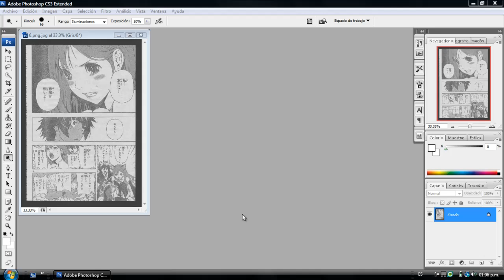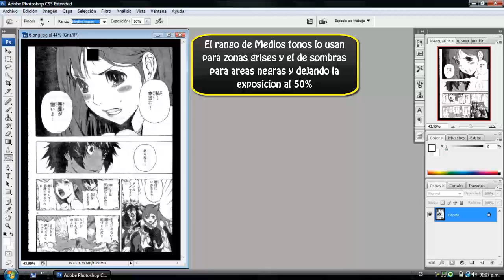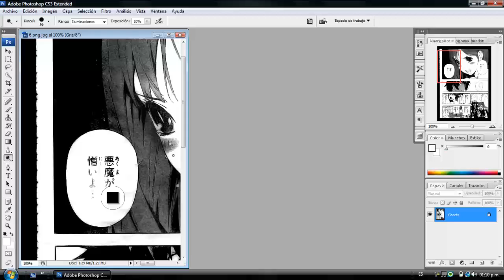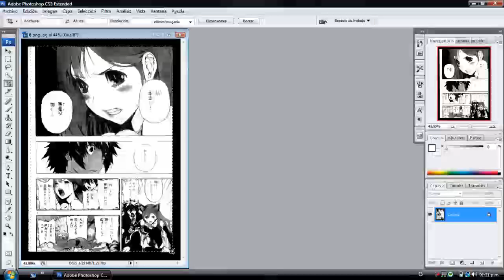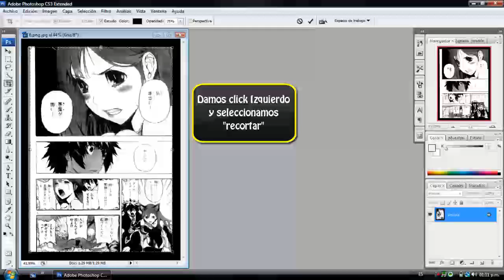Fansub: Como editar un manga: Limpiar Mangas RAW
Que tal, aqui mi segundo tutorial :3 que por cierto ya tengo un fansub, si se quieren unir dejen un comentario y yo los contacto ;3 o si quieren pueden suscribirse :P